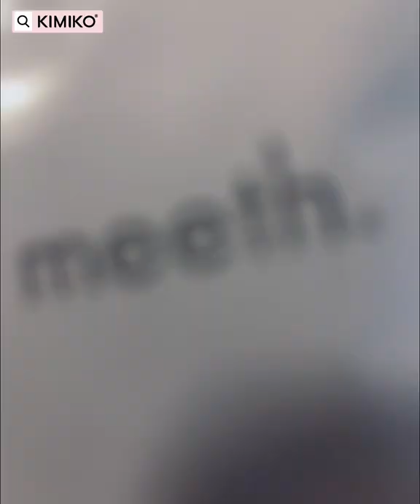【K分享】KIMIKO ｜用過就回不去！！讓我在生理期也能保持珍珠般美肌的秘密法寶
KK今天要跟你們分享我在生理期也能保持珍珠般美肌的秘密法寶
來自日本的專利技術「碳酸氣泡粉末」搭配美容凝露，敷完不用濾鏡就有超美膚況，保濕度夠持久，上妝自然服貼，真的是 用過就回不去的面膜。分享給你們！
品牌提供KK粉絲限時優惠 【7/4-7/18】
meeth taiwan meeth碳酸護膚面膜直接9折優惠，搭配官網新會員還能再9折，現在入手最划算喔